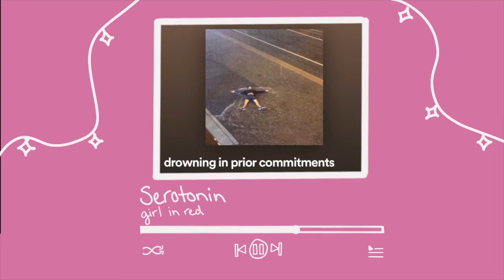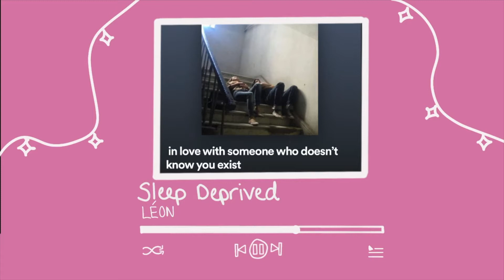oddly specific spotify playlists you need in your life (my current playlists)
that scene where the main character is studying in a cafe

time stamps
intro 0:00
light academia 1:22
coming of age 1:45
fictional characters 2:09
prior commitments 2:45
tiktok 3:07
studying in a cafe 3:27
doesn't know you exist  3:46
side character 4:30
groovy morning 4:51
nostalgic 5:23
classic love 5:40
weasley 6:13
unrequited love 6:39
GRL PWR 7:00
outro 7:54